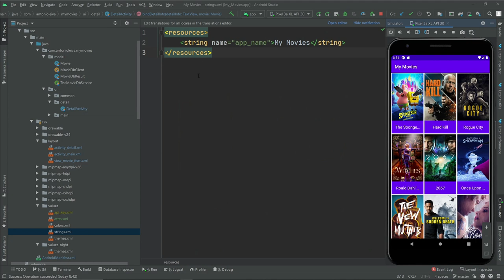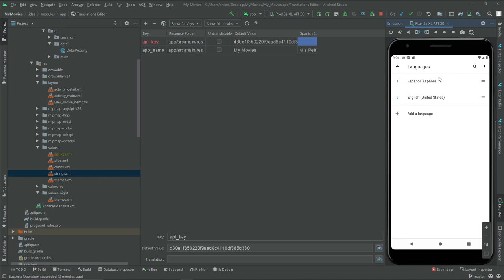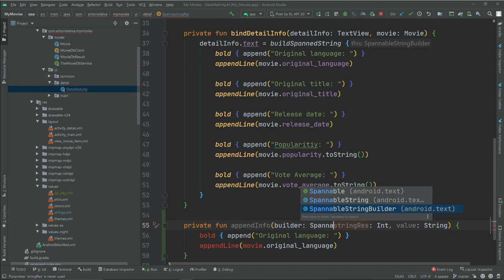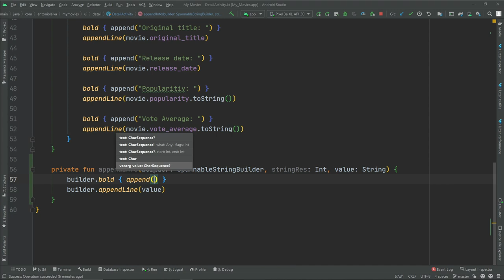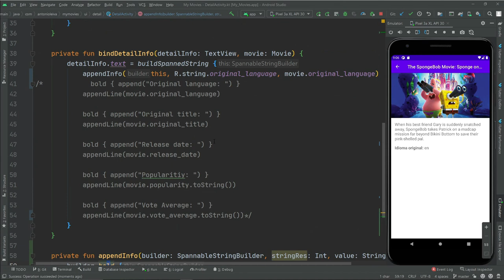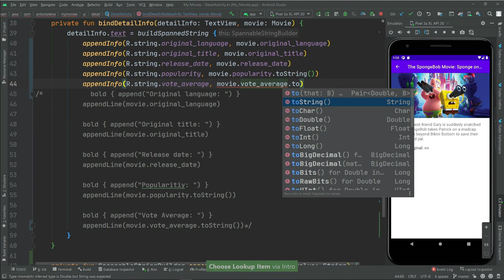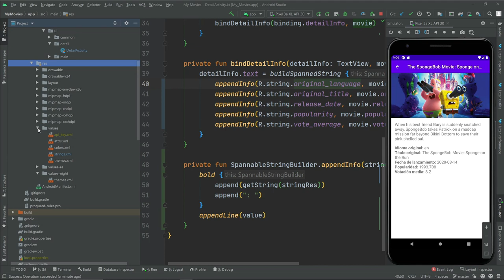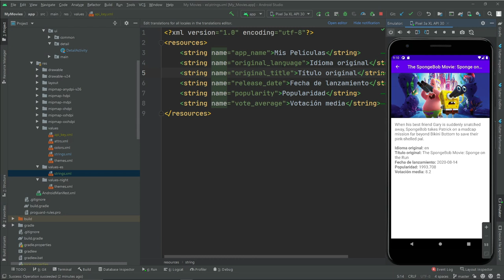Curso ANDROID desde cero - Internacionalización #38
En esta lección veremos cómo tener tu App en varios idiomas.

1️⃣ La situación de Kotlin en el mercado y la oportunidad de aprenderlo
2️⃣ Cómo empezar con Kotlin desde cero en pocos minutos
3️⃣ Cómo Kotlin puede hacerte mucho más productivo